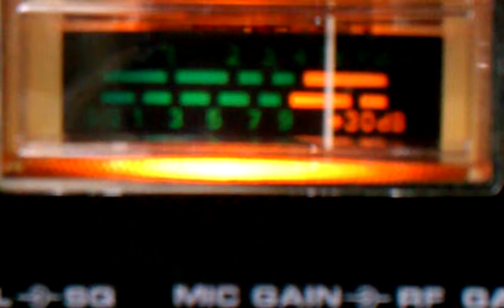Yellowman jigilo & 22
Skip Host ; Yellowman